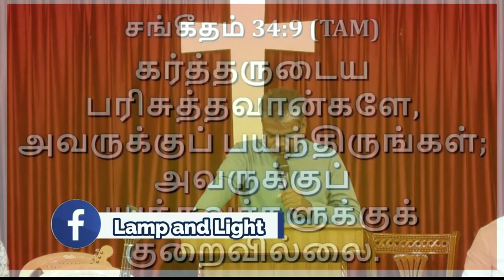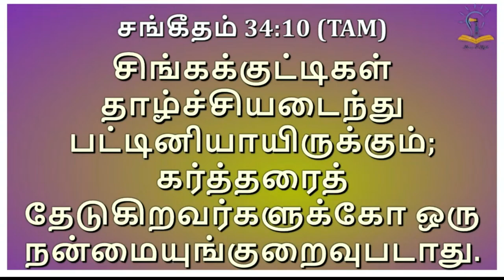நன்மை குறைவு படாது - Short Message // John Samuel // Lamp and Light